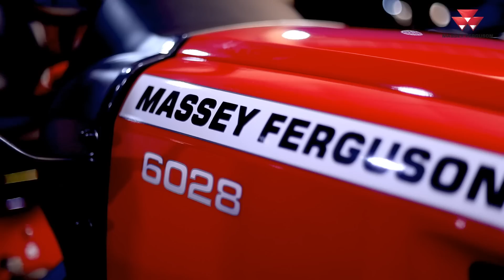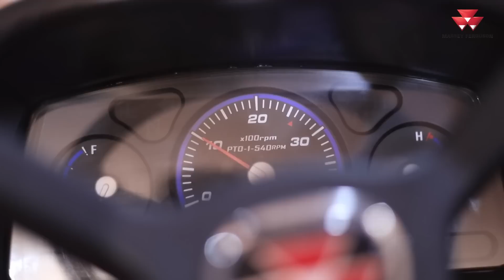MF 6028 - भारतातील पहिला प्रीमियम कॉम्पॅक्ट युटिलिटी ट्रॅक्टर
जलद कव्हरेज. अधिक भरवशाचा.  सर्वाधिक आराम.  भारतातील पहिला प्रीमियम कॉम्पॅक्ट युटिलिटी ट्रॅक्टर – मॅसी 6028 : ह्याच्यात आहे 28 hp शक्तिशाली इंजिन, उच्च टॉर्क आणि PTO पॉवर, ऑइल इमर्सड डिस्क ब्रेक, मजबूत 4WD डिझाइन, साईड शिफ़्ट, पार्शिअल सिंक्रोमेश गियरबॉक्स आणि अंगिणत इतर वैशिष्ट्ये. द्राक्ष, डाळिंब, संत्रा आणि ऊस ची शेती  साठी उत्तम.

Presenting India's First Premium Compact Utility Tractor - the Massey Ferguson 6028 from TAFE. This video showcases some of the best features and applications of the MF 6028. Watch this video to learn more about this unmatched winner from TAFE.

Hope you enjoy watching it. Keep Cultivating the World!

There is a TAFE tractor for every need, for every application.